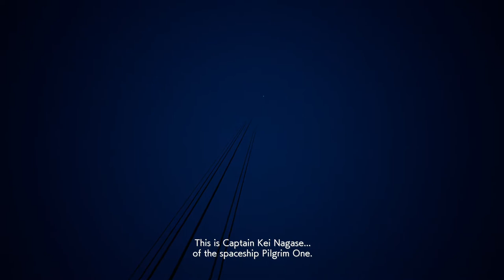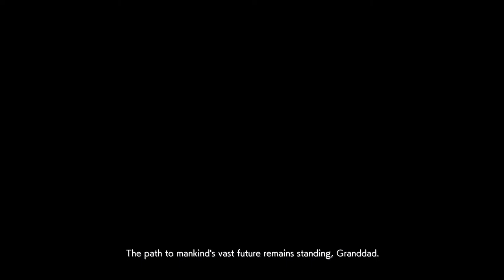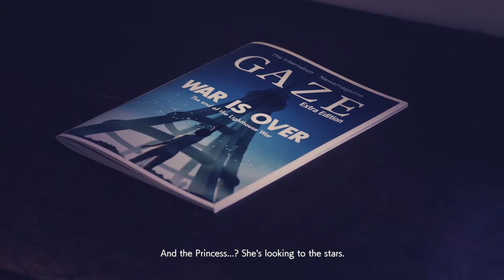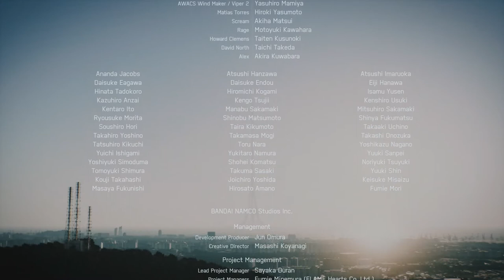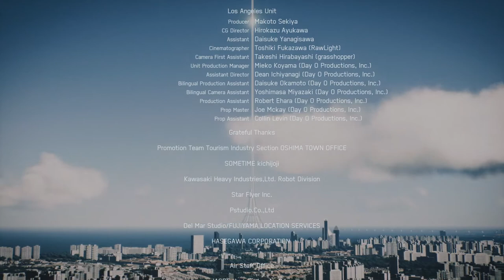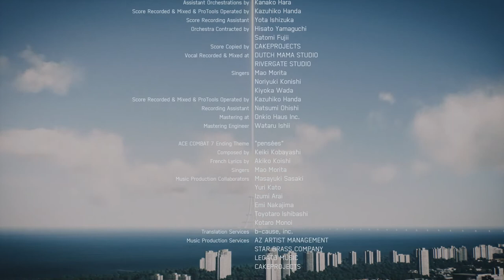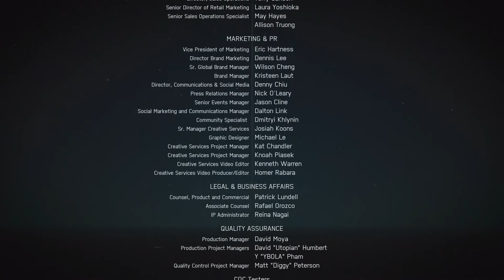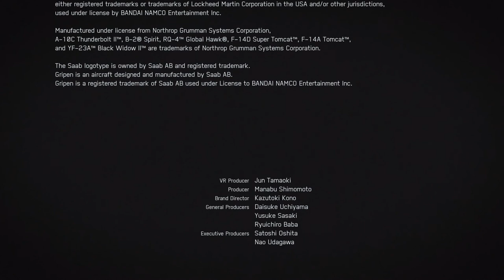Ace combat 7: Skies Unknown | Mission 20 | Dark Blue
finally got xbox game bar to not lag again. anyways heres a ace combat 7 mission hope you enjoy it